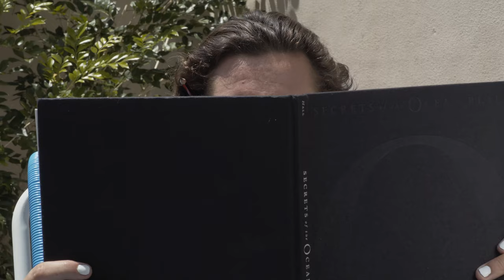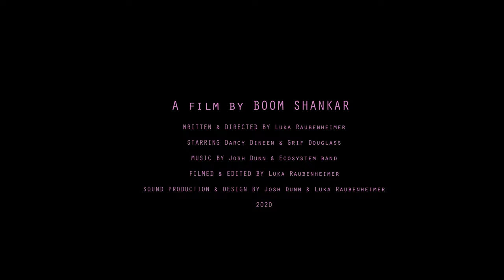Search For The Cowry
Filmed and Directed by Luka Raubenheimer @luka.r_films
Starring Darcy @darcydineen and Griffin @yourparentssextape